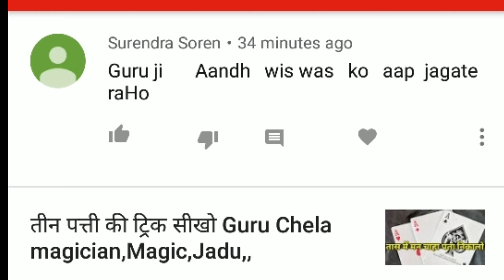असली व मिलावटी दूध की पहचान करो तुरन्त इस तरीके से,Guru Chela Magic,Jadu, magic exposed